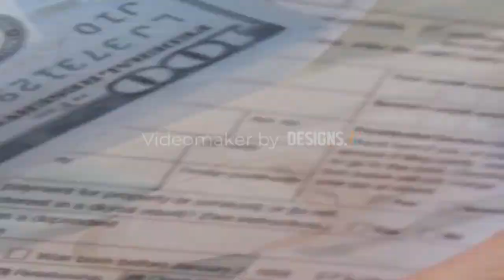Liv Pure - Liv Pure Review | Everything you need to know- Liv Pure 2023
Liv Pure Reviews 2023 Update Liv Pure is a powerful weight loss supplement developed to target burning stored fat in the user's body using a blend of natural ingredients. Read this review about the pros, cons, customer reviews, and more.

Liv Pure is the only nutritional solution in the world proven to address the true root cause of low energy, slow metabolism and unexplained weight gain - Compromised liver function. As you’re probably aware, one of your liver’s main functions is to cleanse your body of the chemicals and toxins you’re exposed to through food, drugs, alcohol and the environment in general. However, science has discovered that your liver is also the fat burning furnace for your entire body. Everything you eat or drink eventually reaches your liver for processing. Your liver then determines if the food you eat, regardless of how healthy or unhealthy it is, will get burned as energy or if it will be stored as unsightly body fat. By purifying and optimizing your liver, you can naturally skyrocket energy, fat-burning and metabolism.